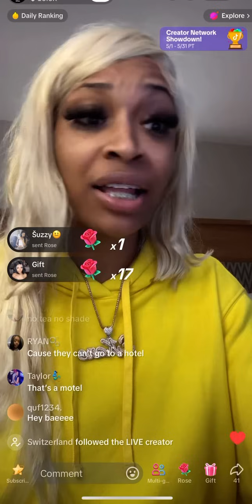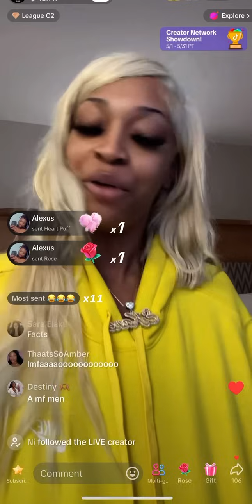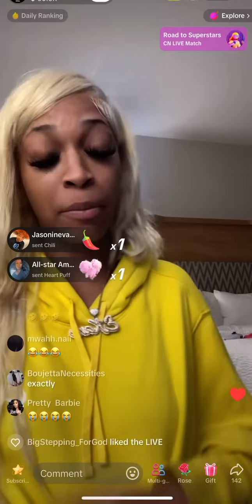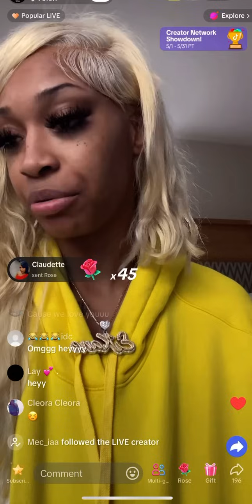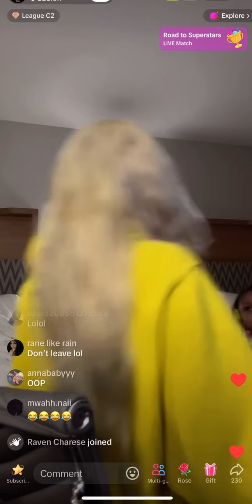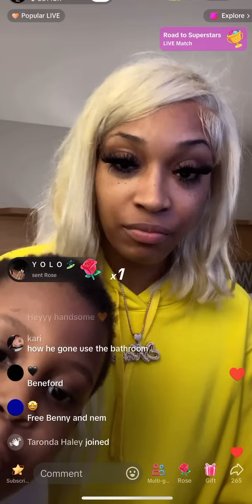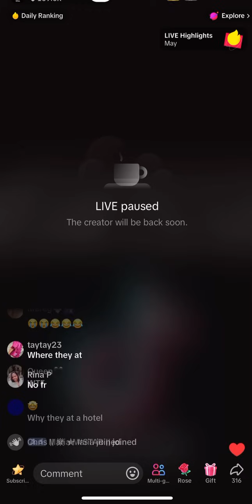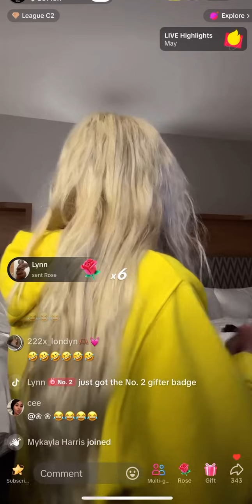Hotel with the kids